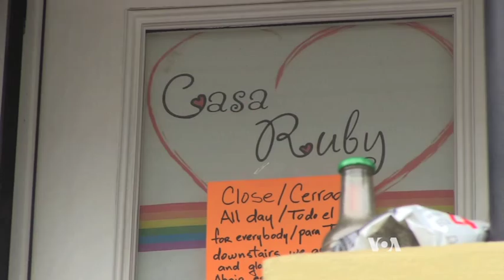Homeless Shelter For LGBT Youth Opens in Washington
A new homeless shelter called Casa Ruby is opening in Washington, DC that is specifically for the LGBT community - lesbian, gay, bi-sexual and transgendered young people. Janet Weinstein has this report.